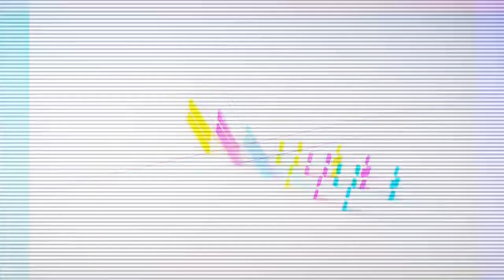MEWAH HARGA BERSAHABAT NEW VELOZ 2022 PROMO TERBAIK BELI MOBIL DAPET MOBIL DISINI TEMPATNYA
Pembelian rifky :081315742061